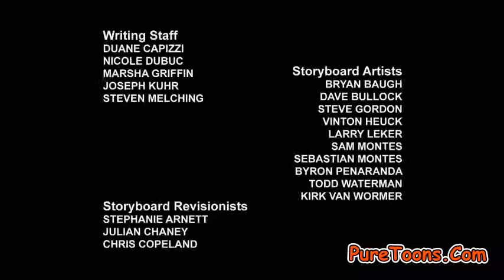Transformers prime episode 1 grand launch😎😎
TransformerssPrimeeS01HindiEP01_2.mp4